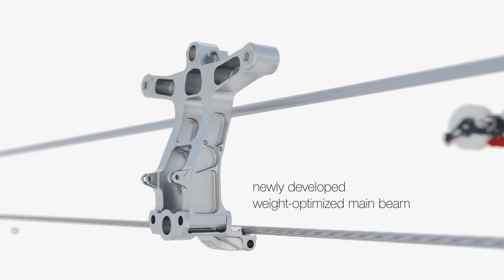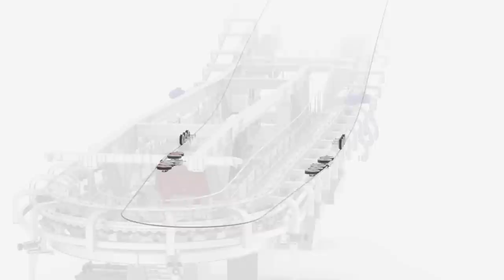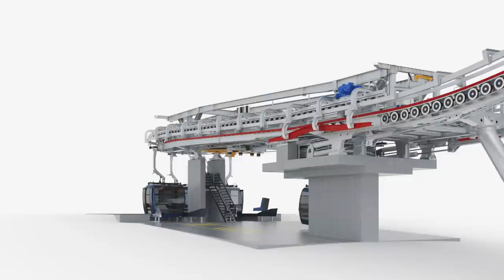Advantages of the LEITNER 2S system